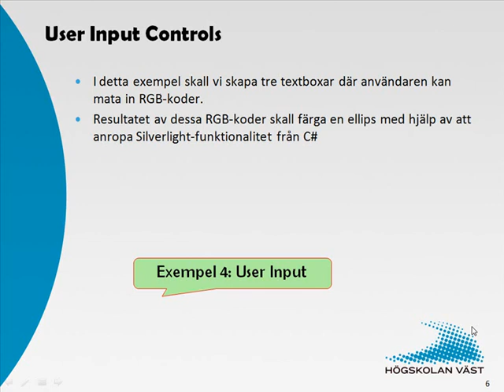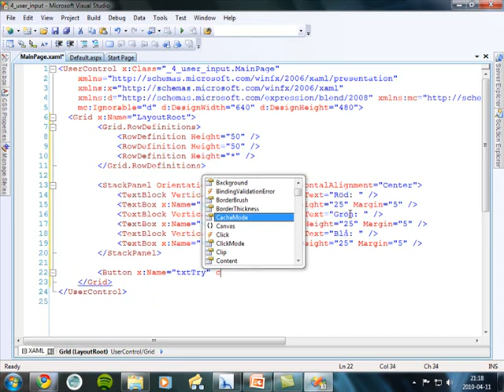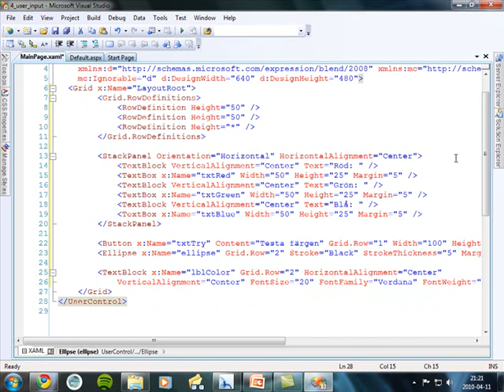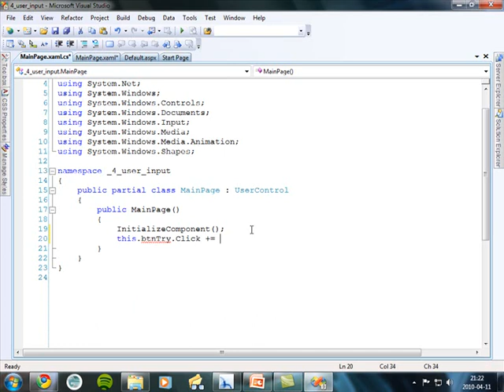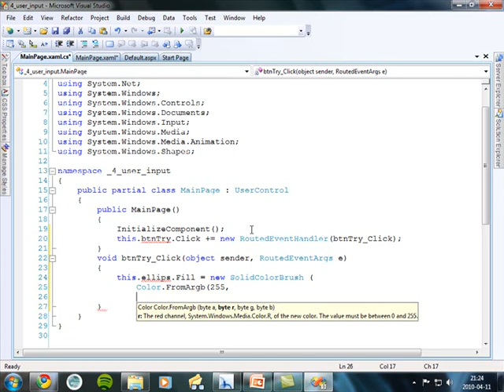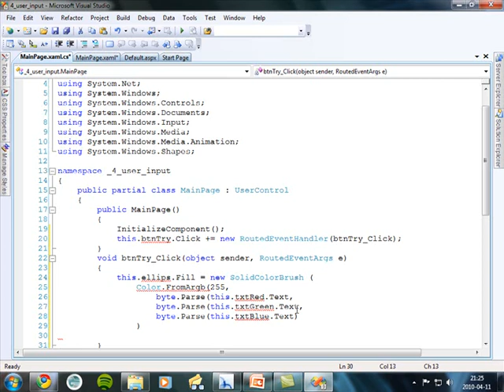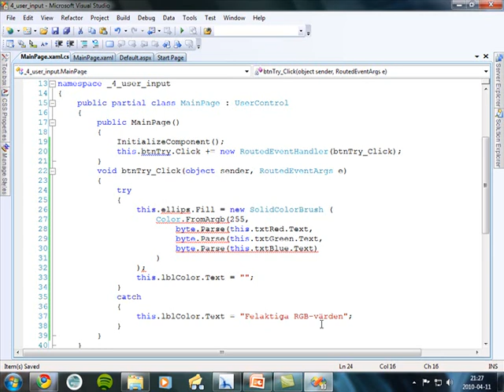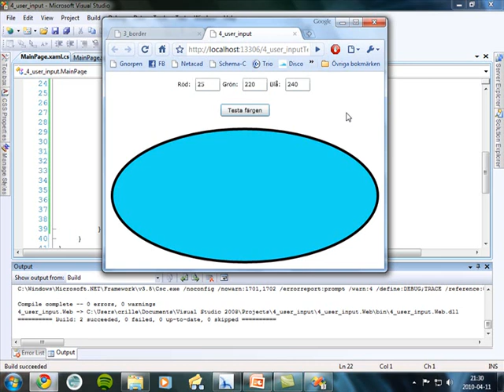Silverlight - 3 Kontroller del4